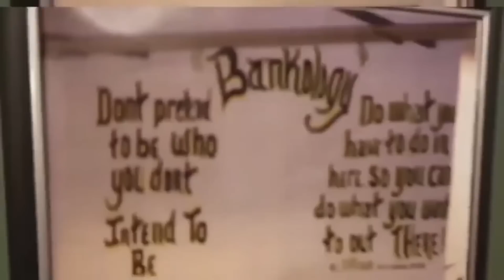C.O Soap Operas!